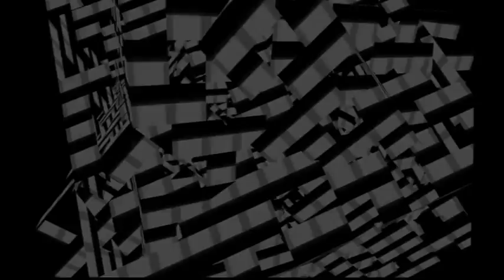AVALANCHE - HALINA RICE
AVALANCHE from the album REDUX by HALINA RICE